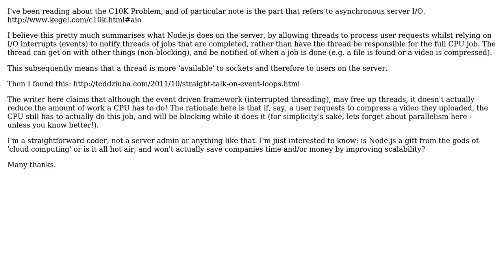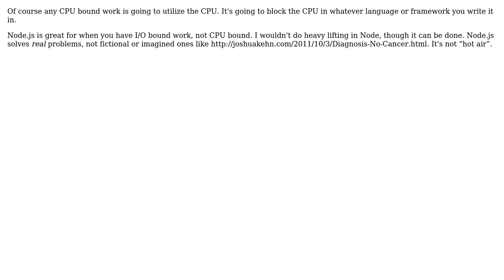Software Engineering: Does Node.js actually increase scalability? (2 Solutions!!)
Software Engineering: Does Node.js actually increase scalability?

With thanks & praise to God, and with thanks to the many people who have made this project possible! | Content (except music & images) licensed under CC BY-SA | Music | Images & others | With thanks to user Rein Henrichs user Nickolay user Josh K user Alex and the Stack Exchange Network Trademarks are property of their respective owners. You are responsible for your own actions.